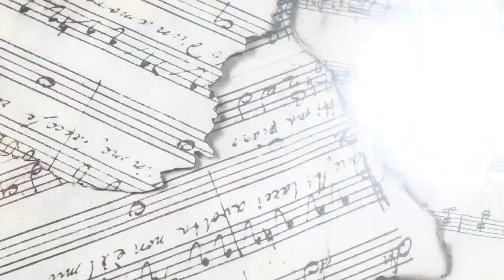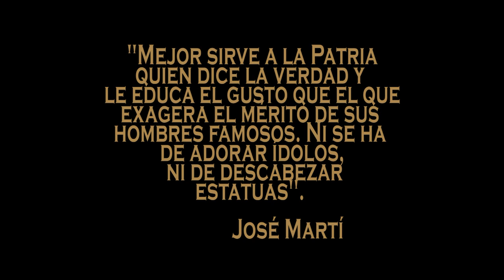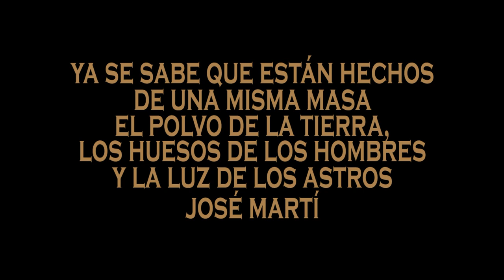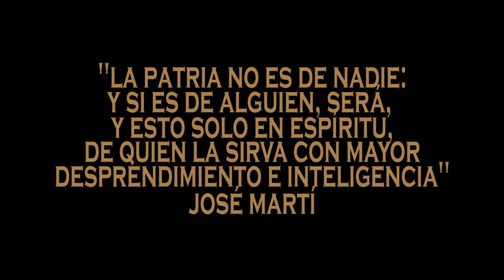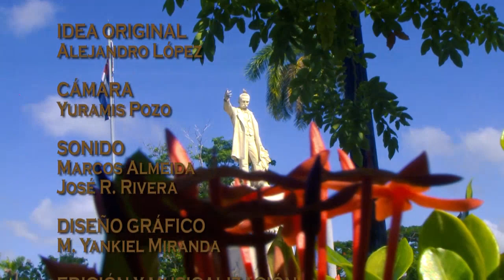UNEAC Cienfuegos cumplió 34 años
A la fundación del Comité Provincial de la UNEAC está dedicado este encuentro en primera fila.